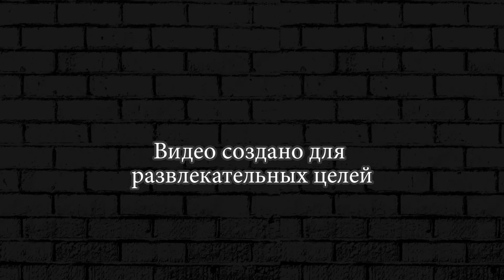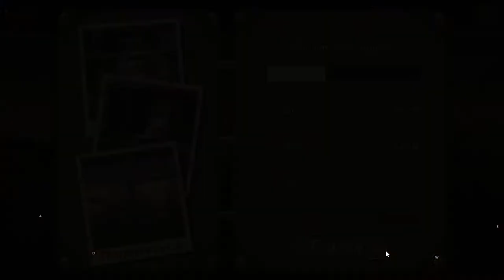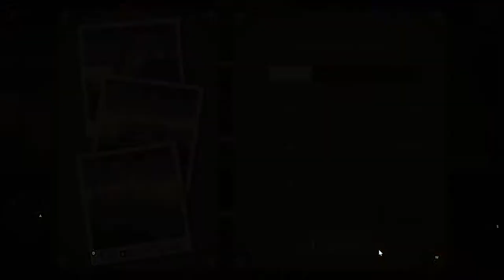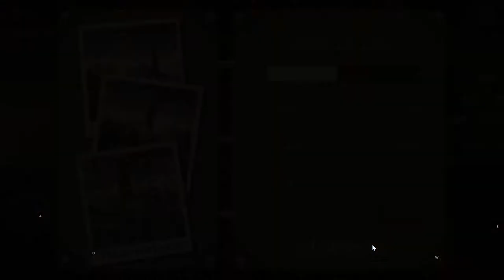ЗОМБИ В ШОКЕ ПОЛИЦИЯ Earn to Die 2